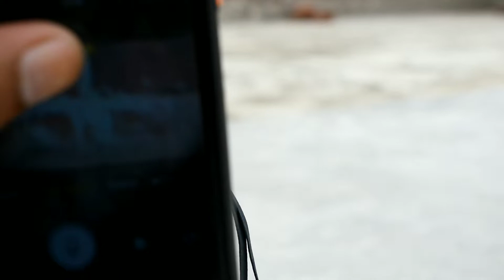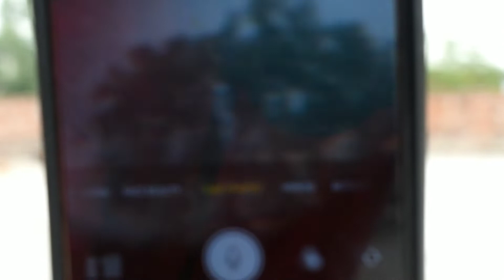zoom lens phone mobile me Kaise kam karta hai #2022#video#viral#shorts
supar zoom lens for phone  make  stend fast part